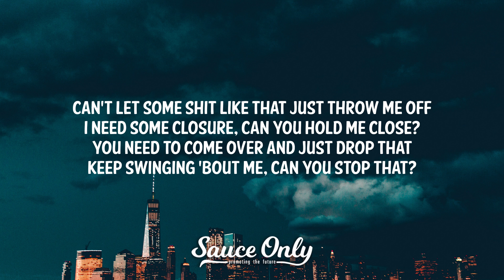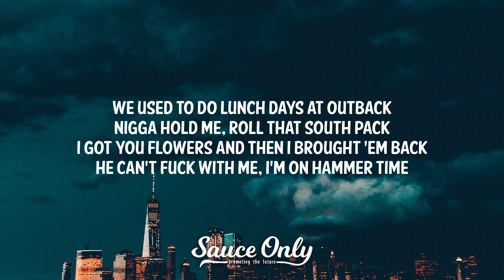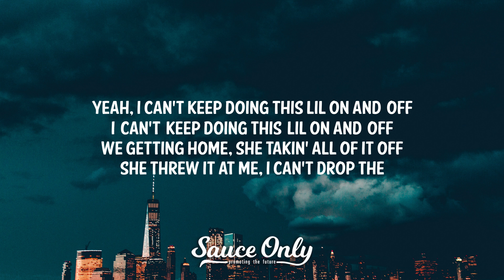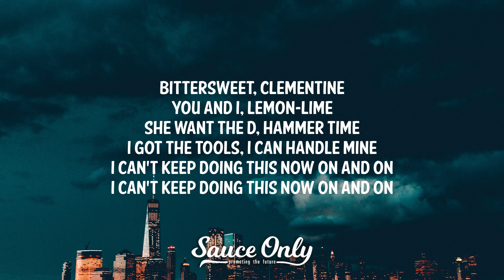Mosa - Clementine (Lyrics)